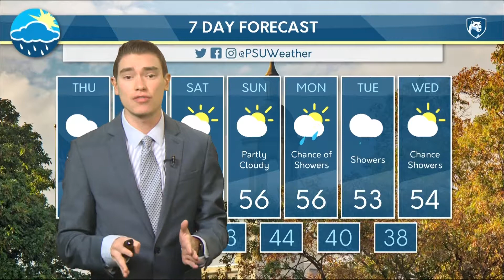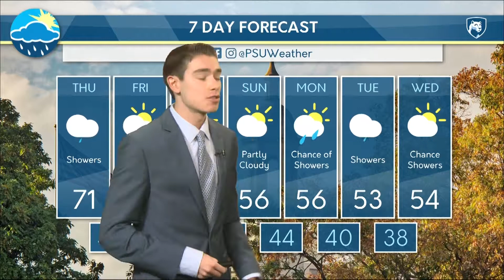Thursday Morning Forecast October 11, 2018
What a warm start to October here across Central PA! A cold front will move through today, but will it bring a brief change or a longer-lasting, seasonable pattern to the area? Logan has the details in his forecast!